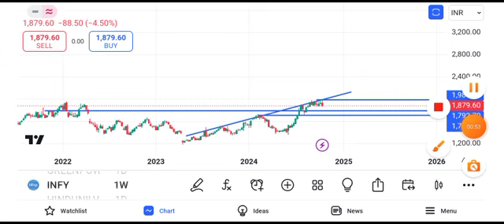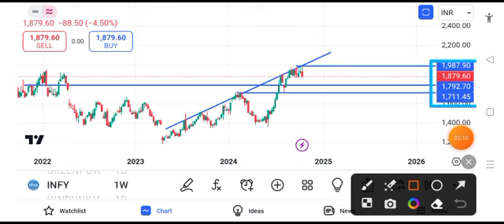Infosys share news today | Infosys share latest news